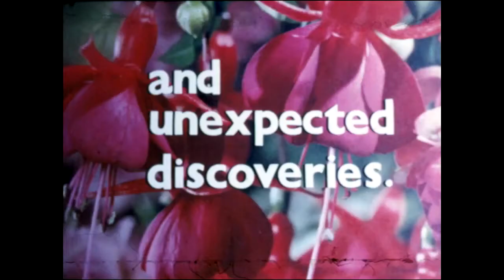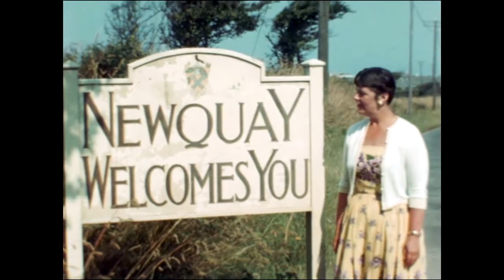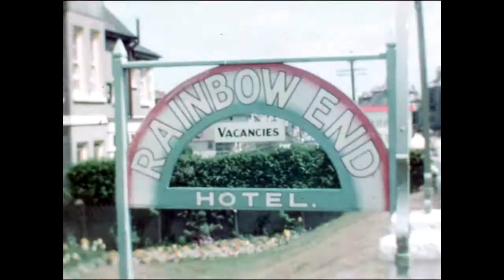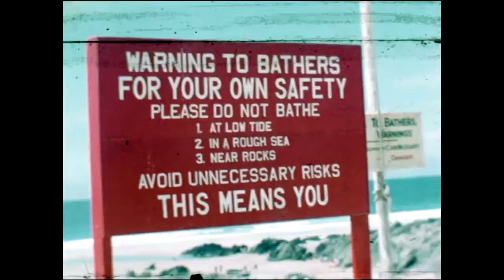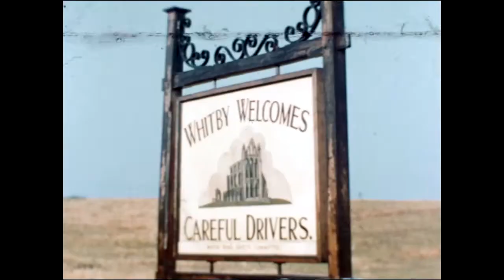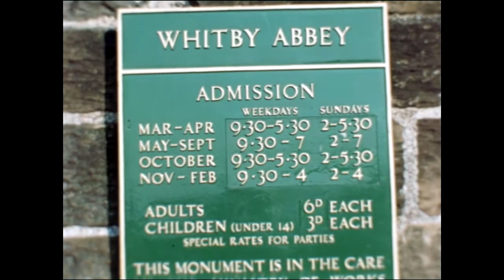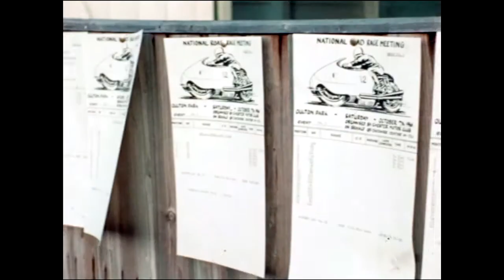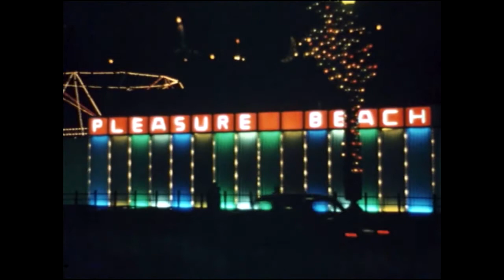Burnley on Holiday 1959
This film made in 1959 by members of Burnley Cine Club (Now Burnley Film Makers) shows how we used to enjoy our holidays in the late 1950s before the arrival of cheap package holidays overseas. A number of locations in England and Wales are visited including;  Llandudno, Newquay, Whitby, Oulton Park, Chester Zoo and finally Blackpool Illuminations.